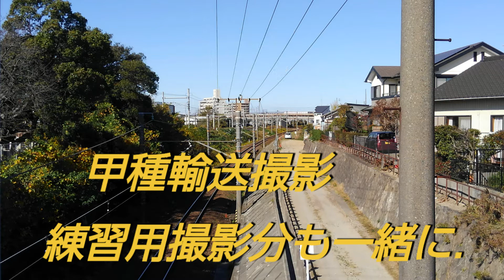【JR関西本線】富田駅の鉄道風景。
撮影日2020年10月30日、
移動中の撮影です、